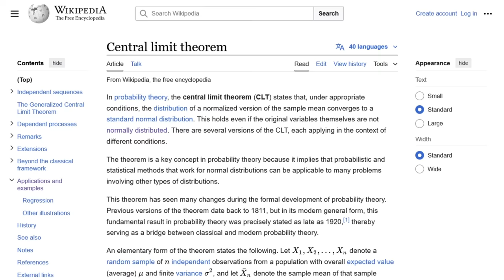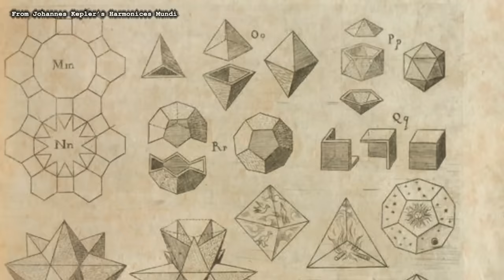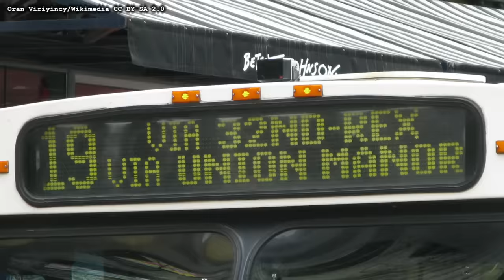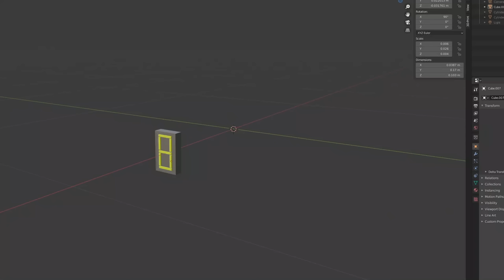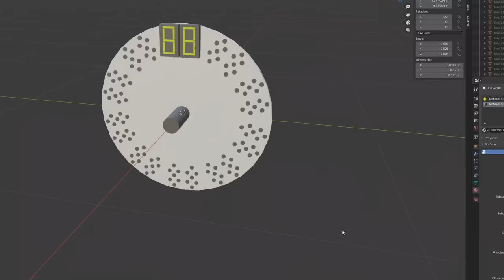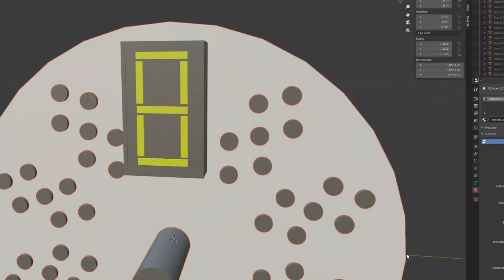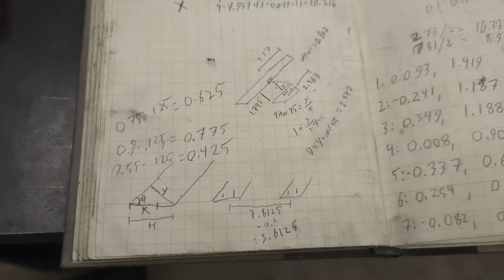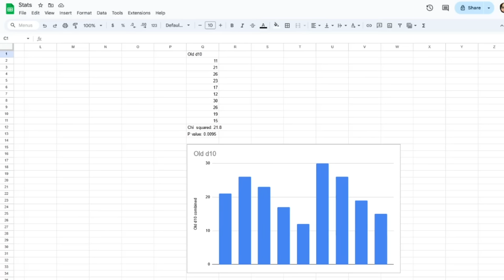Making a d10 spinner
I thought about dice a bit too much and this is what happened.